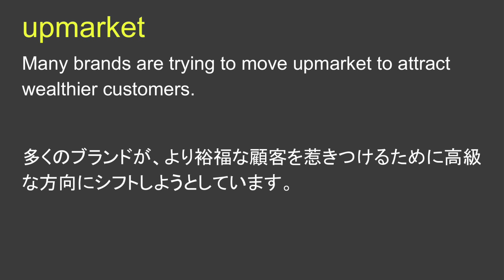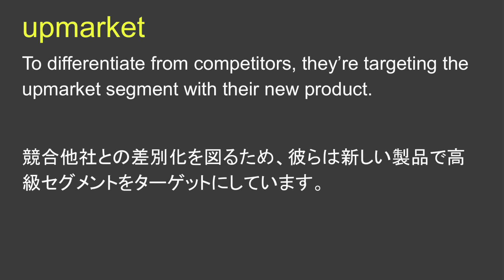upmarket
upmarket 日本語あり